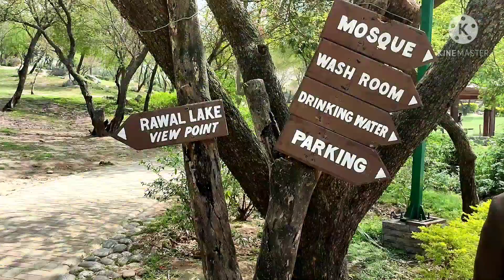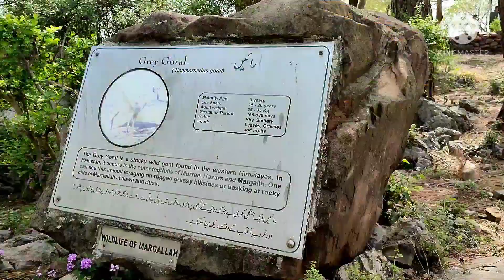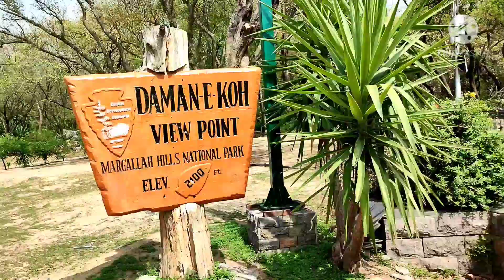Damna-e-koh Islamabad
Damna-e-kohisalamabad